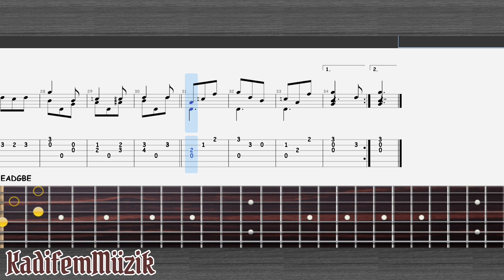Matteo Carcassi - Waltz in D | Fingerstyle | Guitar